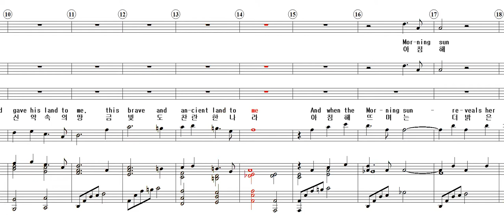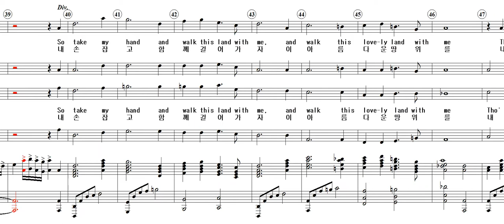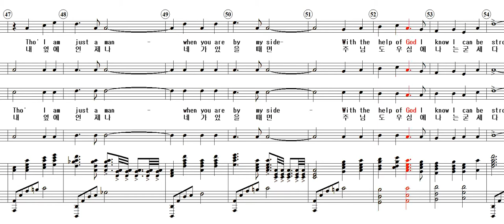Exodus(영광의 탈출) / Arr. Eddy Rhei